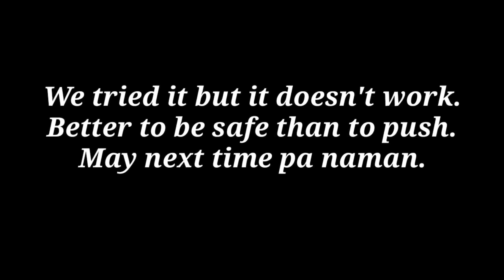MISSION ABORTED | HINDI KINAYA ANG ALON